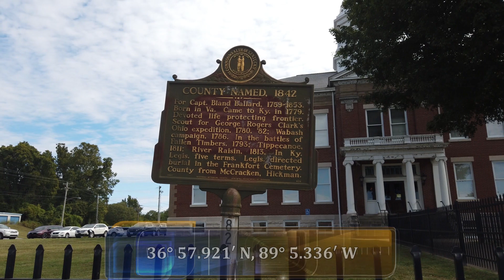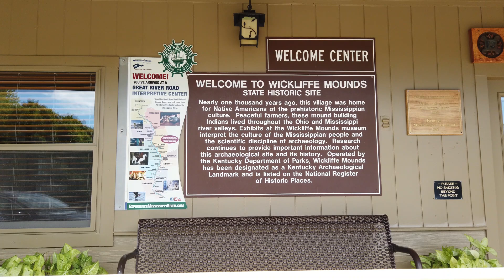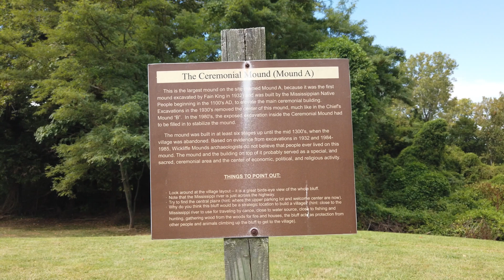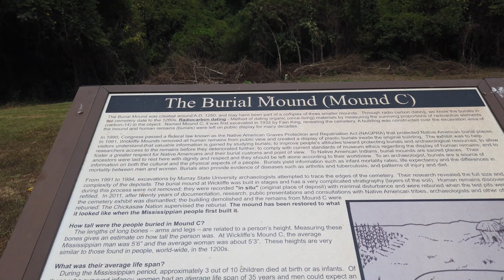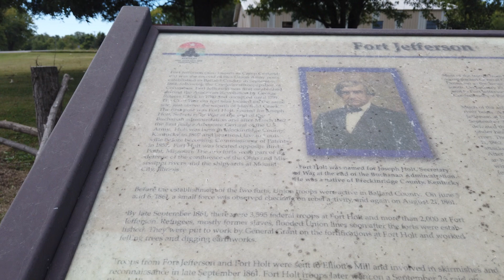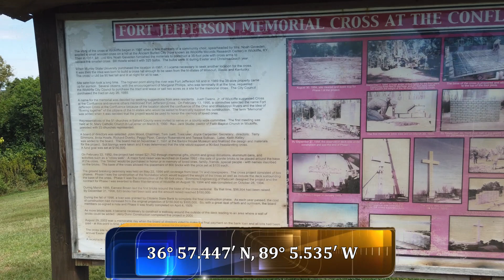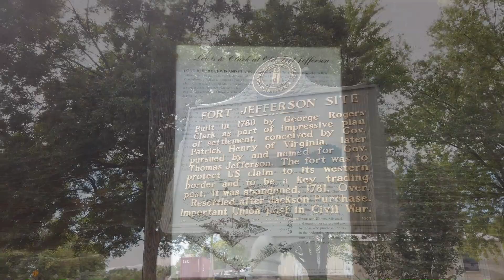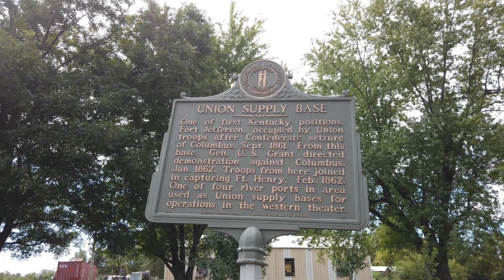Historical Markers in Ballard County, KY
Join us as we visit Ballard County, KY and look visit the Memorial Cross at the Confluence of the Ohio and Mississippi rivers and the Wickliffe Mounds.

Have you ever stopped and read these markers?

Please comment let us know if we missed any markers in your county.

00:00 Intro
00:34 County Named in 1842
01:23 Private First Class Robert Monroe Hammonds
03:04 Vietnam War Memorial
03:24 Welcome to Wickliffe Mounds
04:11 King Mounds Ancient Buried City
04:37 Mounds Birdseye View
05:45 Ceremonial Mound A
06:46 The Chief's Mound B
07:56 Burial Mound C
10:53 The Prince of the French Explorers/French Explorers at the Confluence of the Ohio and Mississippi Rivers
12:09 Fort Jefferson
14:05 Fort Jefferson Memorial Cross at the Confluence
17:40 Lewis and Clark at Old Fort Jefferson
18:51 Fort Jefferson Site/Indian Massacre
19:57 Lewis and Clark in Kentucky - Fort Jefferson
20:37 Union Supply Base